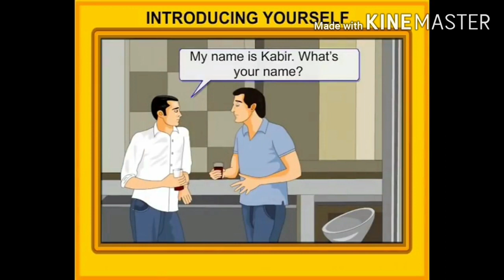ENGLISH SPEAKING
Let us Learn English Speaking